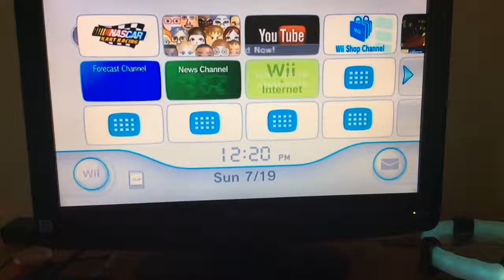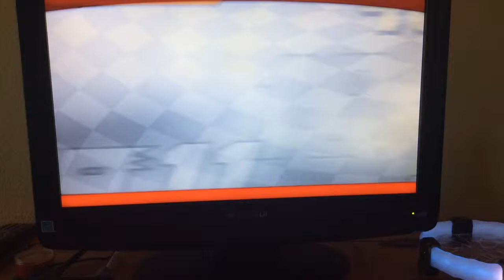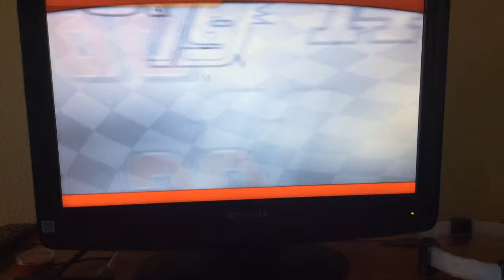NASCAR kart racing : dre joins the battle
WAZ UP!!!